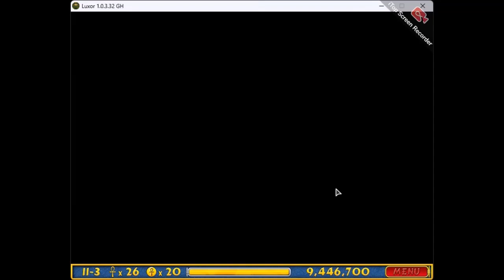Luxor Episode 11 : Cataracts - The Hermit's Advice